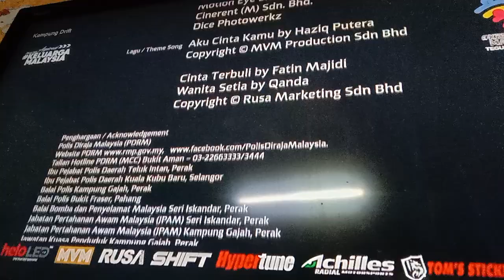Kampung Drift TV2 Outro